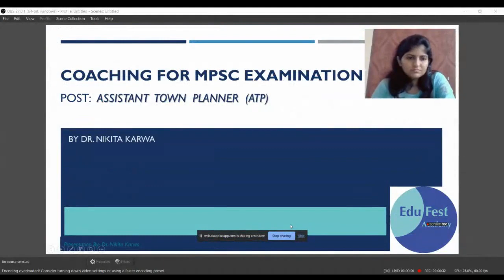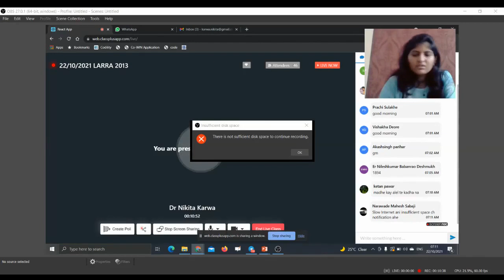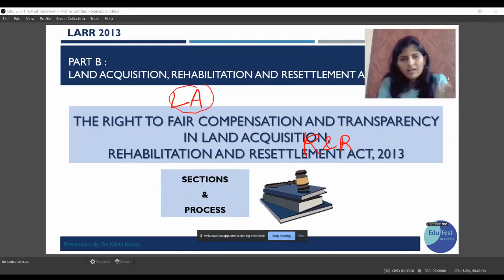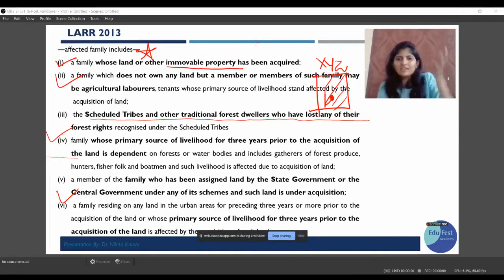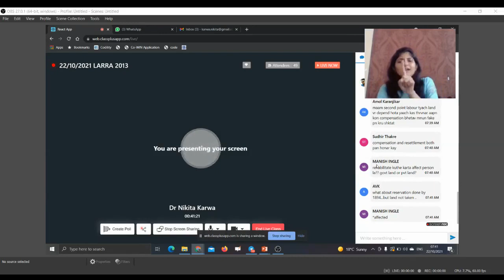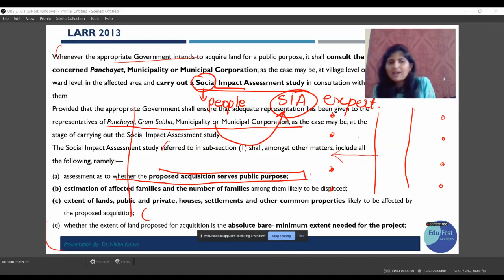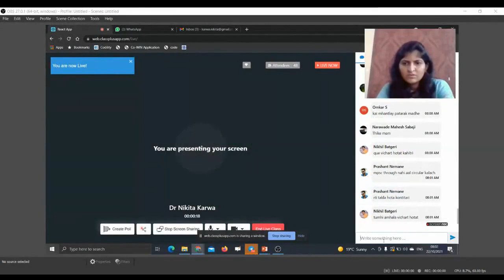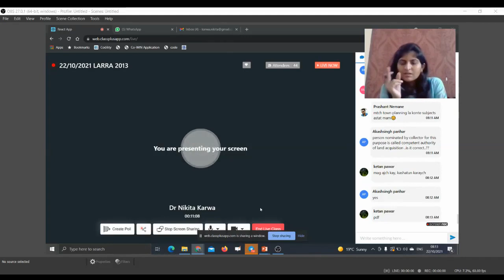An Introduction to Land Acquisition, Rehabilitation & Resettlement Act (LARRA)